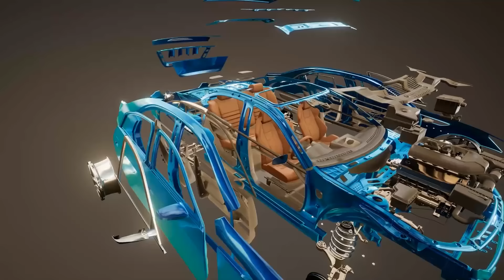Feelings Of Love Mashup 2024 | Hindi Romatic Love Mashup 2024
Feelings Of Love Mashup 2024 | Love Mashup 2024 | Hindi Romatic Love Mashup 2024
This is my channel Bollywood Love Mashup. Come to me and you will enjoy relaxing moments of music, love between couples will make you forget boredom and loneliness, helping you relieve stress after working hours.
It is our pleasure to serve you

I will delete it directly from my channel